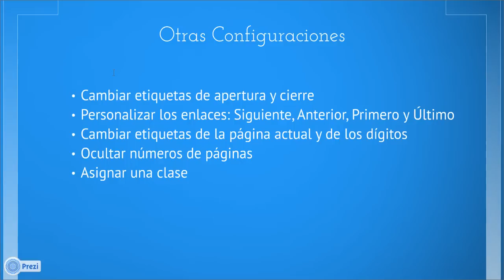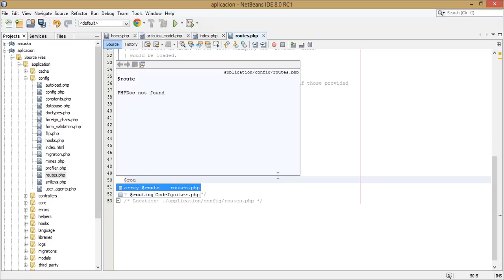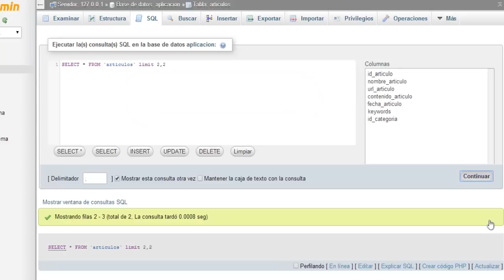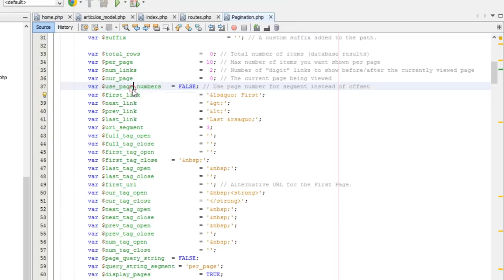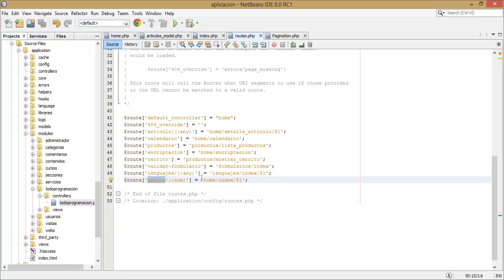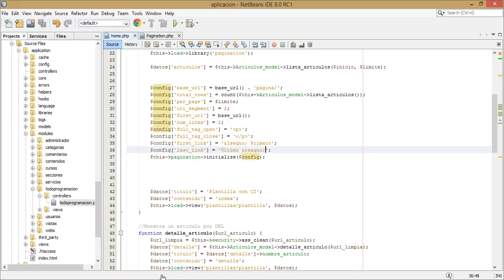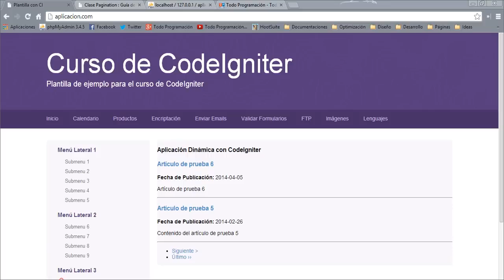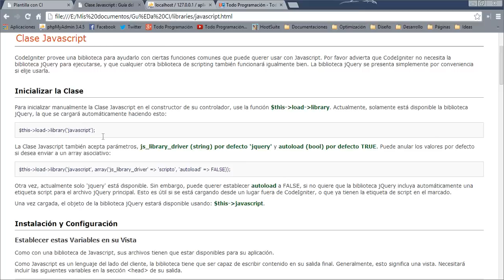22. Librería Pagination - Curso de CodeIgniter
Un paginador es muy importante para todos los sitios web, tanto si dispone de un blog como si disponde de algún listado de contenidos bastante extenso que se desea paginar. En este video estaremos aprendiendo a crear un paginador con la librería Pagination de CodeIgniter la cual nos ahorra mucho trabajo a la hora de llevar a cabo este proceso.